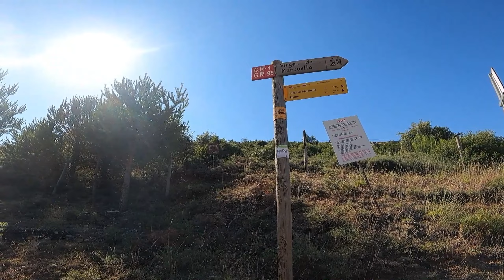BTT SIERRA DE LOARRE Y PEÑA DEL SOL DESDE SANTO ROMÁN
Ruta desde Loarre hasta La Peña del Sol, pasando por el Castillo de Marcuello, Ermita de San Miguel y el Collado de San Román.
Regreso por la pista del Cagicar hasta el pueblo de Loarre.
34 km y unos 930 metros de desnivel positivo acumulado.